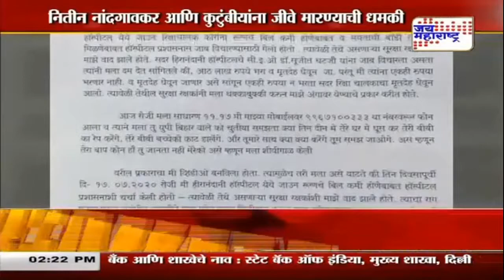कोरोनामुळे त्र्यंबकेश्वरमध्ये शुकशुकाट | Marathi News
Coronavirus